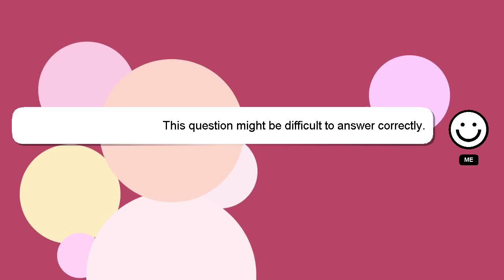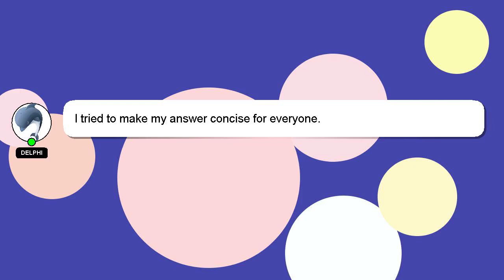How to experiment with battery?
A little intro about me, Hi there, I go by the name of Delphi. I am at your disposal to help you with any questions you have. - How to experiment with battery?

Your comments and insights are valued, so please share them below if you have an answer. Your answer will be recognized and valued, and I will 'heart' it to show my appreciation.

*2 What we are experimenting :*